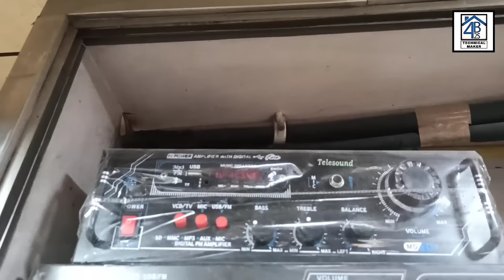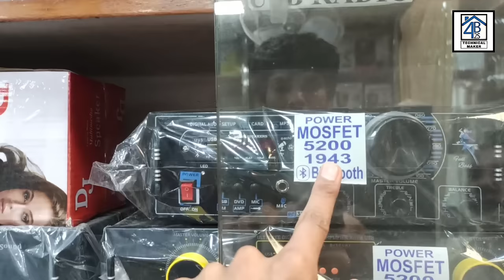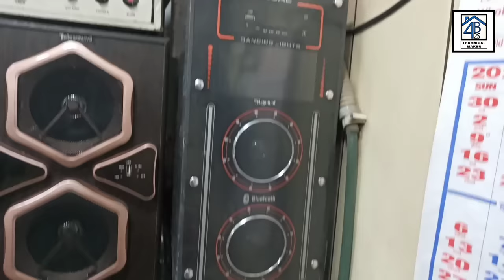Cheapest🤑 music system for tractor, home, car, e rickshaw | amplifier, speakers,dj towers, basstube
Toh aaj hum aa chuke hai Delhi ki cheapest electronic " Lajpat rai market " me jahan me aapko shop no - 357 ka tour karane wala hun, is shop tour vlog me apko complete music systems & all dekhne ko milegi like -  all types of car bass tube, car amplifiers, car stereo, dj amplifier, tractor speakers, dj amplifier market, best dj market,

Address -

Shop no - 357 - " BHASIN BROTHERS  - TELESOUND "  - (  OLD LAJPAT RAI MARKET, CHANDNI CHOWK, DELHI - 6.

Deals in : - all types of car bass tube, car amplifiers, car stereo, dj amplifier, tractor speakers, dj amplifier market, best dj market,

Thanks for be a viewer.

➡ karaoke system:-